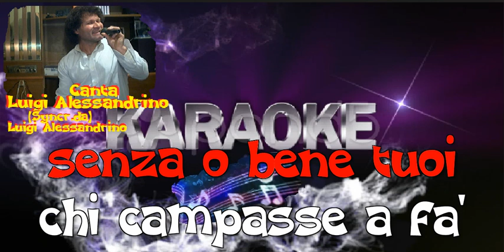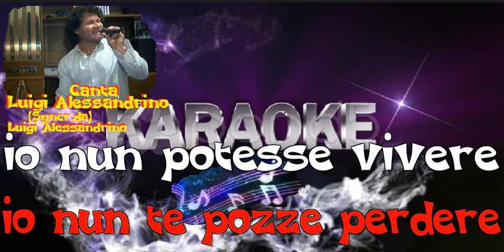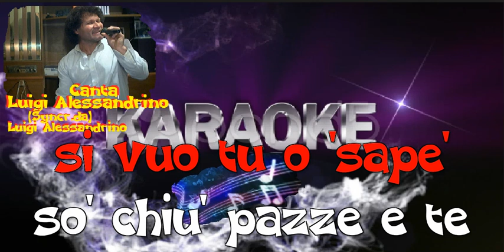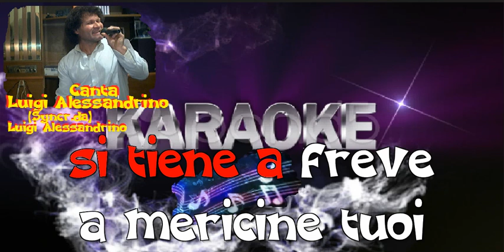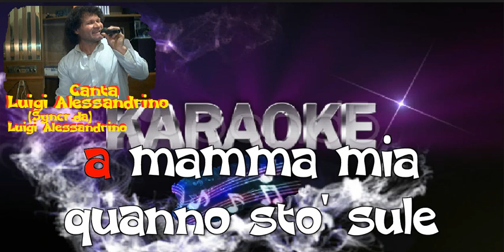E M'APPARTIENE LEO FERRUCCI CANTA LUIGI ALESSANDRINO